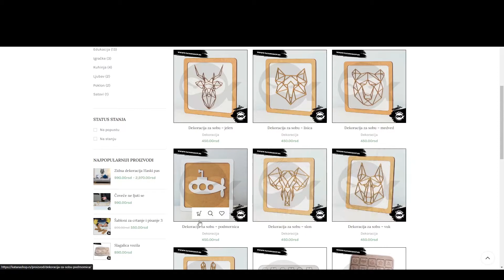Kako upotrebiti popust kod u online prodavnici?!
Kako upotrebiti popust kod u online prodavnici Katana Shop...

Na linku se možete prijaviti za besplatan kod sa 50% popusta na kompletnu korpu!